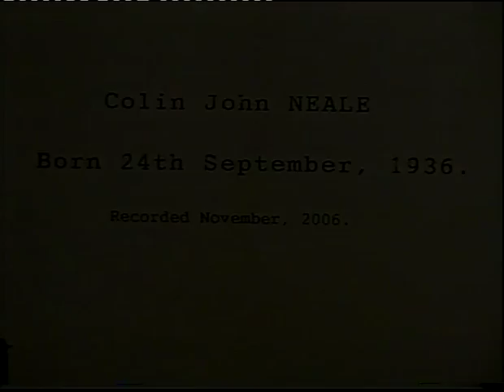Colin John Neale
Colin John Neale (b. 24/09/1936) recorded by Steve Williams August 2007 for the Coggeshall Heritage Society